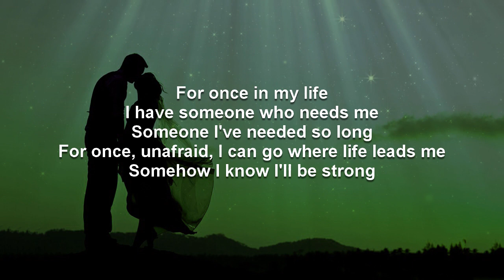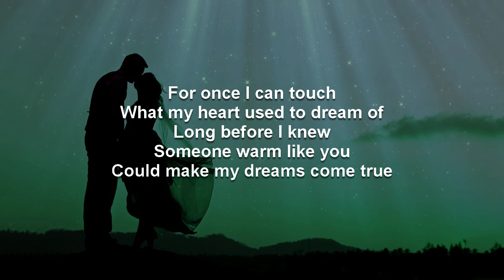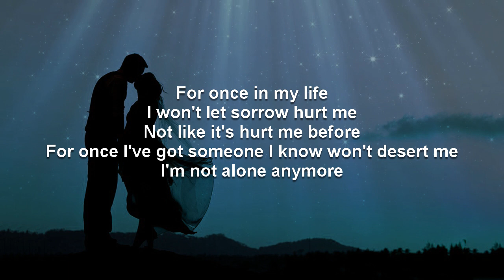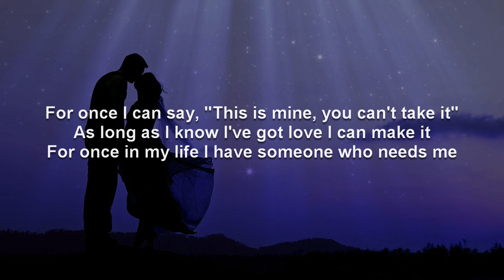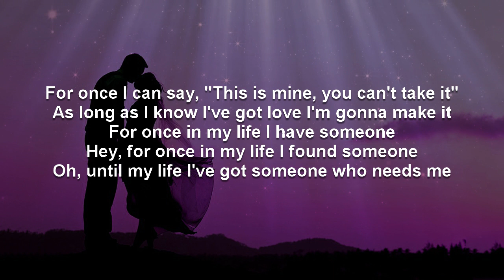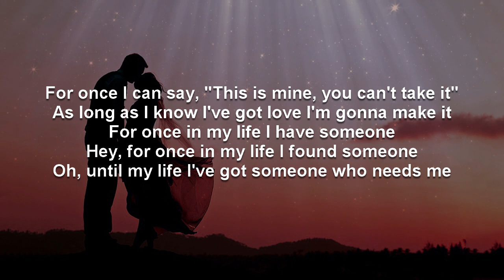For Once In My Life | Frank Sinatra Karaoke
A version of this video using the original artist recording, which should be useful as complimentary training video, can be found